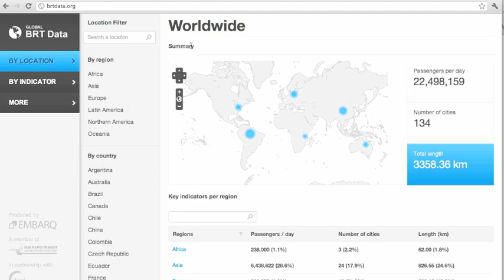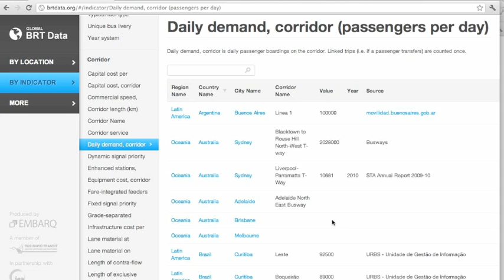Introducing the Global BRT Database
Three global organizations have teamed up to launch the most comprehensive, public database of bus rapid transit (BRT) systems around the world. The new site, BRTdata.org, was created by EMBARQ, the World Resources Institute's center for sustainable transport, and the Across Latitudes and Cultures - Bus Rapid Transit Centre of Excellence (ALC-BRT CoE), in collaboration with the International Energy Agency (IEA).